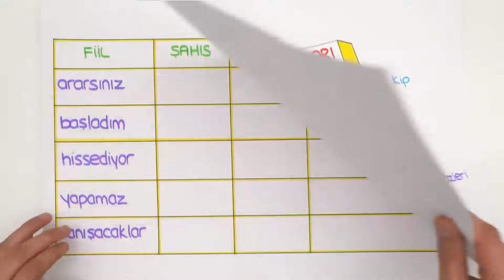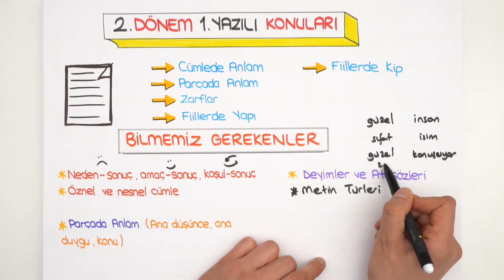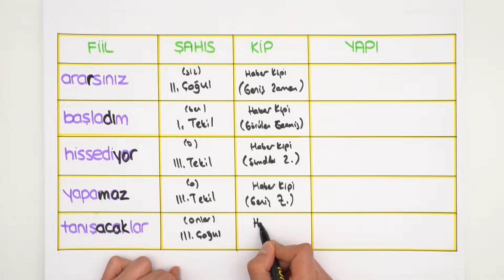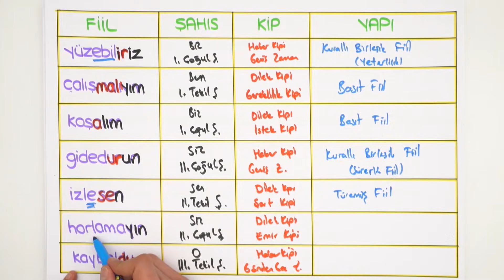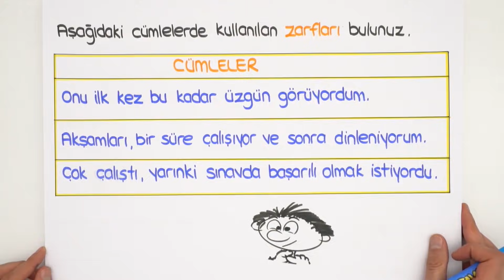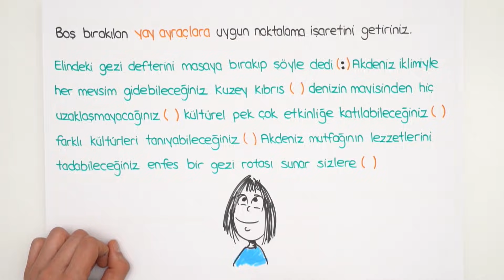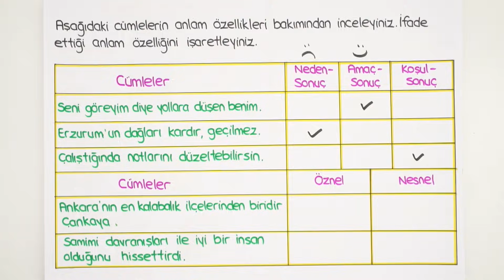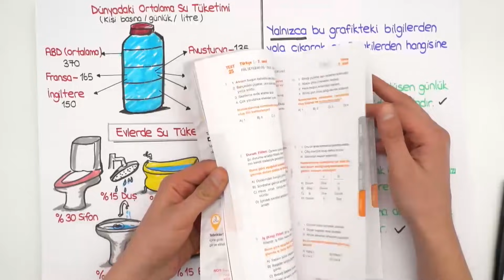7.Sınıf Türkçe | 2.Dönem 1.Yazılıya Hazırlık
2.Dönem 1.Yazılı Kampı başladı! YazılıKampı MEB kazanımlarına ve öğretmenlerin konu işleyiş sırasına göre hazırlandı. 7.sınıflar türkçe sınavına girmeden önce mutlaka bu videoyu izlemelisin!😎